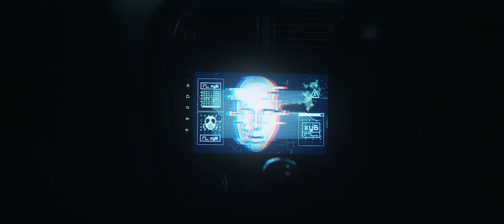Mayileh Music Video Promo // Havoc Brothers// 2023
D.O.P By : Maverick

Edited By : Mathubalan

Colorist : Hasunesh ( H-BEARTX )

Drone Shot  : Maverick

Cast : , Havoc Mathan , Princess Meethi  , Greeny , Lingges DJB

Directed By : Havoc Mathan

Follow Havoc Naven Instagram :

 / havocnaveno.  .

Follow Havoc Mathan Instagram :

 / iamhavocmat.  .

Follow Havoc Mathan Twitter :

 / mandekolar

Follow Havoc Naven  Twitter :

 / havocnavenmy

Follow Havoc Mathan Facebook Page :

 / fanpage.havo.  .

Follow Havoc Naven Facebook Page :

 / fanpage.havo.  .

Follow HB FACEBOOK PAGE :

 / fanpage.havo.  .